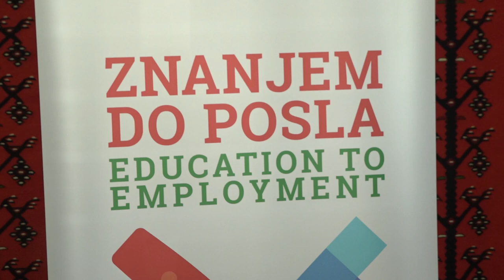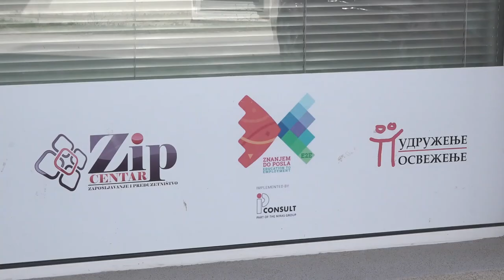NASTAVAK REALIZACIJE PROJEKTA ''ZNANJEM DO POSLA''